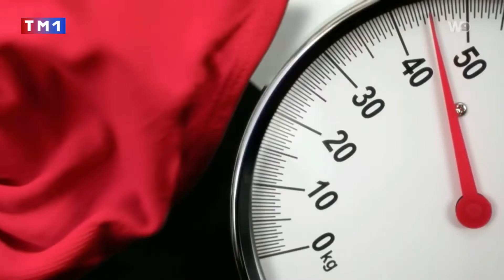Toutes les génériques du Groupe M6 Boutique (M6,W9,6ter et Paris Première)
Il manque le générique de Teva Boutique mais elle est bloquée à cause des droits d’auteurs…

⛔️ ATTENTION : Toutes les vidéos concernant mon logo , branding m’appartient, merci de pas me les prendre MERCI !